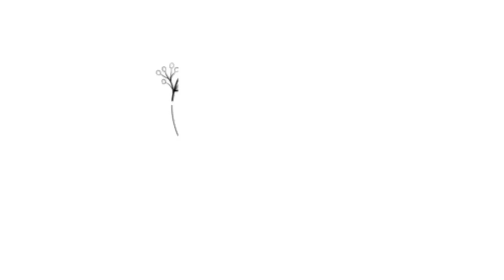Drawing Inosuke Hashibira || Demon Slayer | Kimetsu no Yaiba | Amun's Art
In this video we're going to learn:–

If you have any questions or need any help regarding

how to draw inosuke from demon slayer
how to draw inosuke hashibira
how to draw inosuke in starving artist
how to draw inosuke without mask
how to draw inosuke easy
how to draw inosuke full body
how to draw inosuke step by step easy
how to draw inosuke art simple
how to draw inosuke sword
how to draw inosuke eyes
how to draw inosuke hashibira step by step
how to draw inosuke hashibira easy
how to make inosuke hashibira in project slayers
how to draw inosuke hashibira in gacha club
how to draw inosuke hashibira in roblox
drawing inosuke in different styles
drawing inosuke easy
drawing inosuke from demon slayer
drawing inosuke hashibira
drawing inosuke zenitsu and tanjiro in rage moments
drawing inosuke zenitsu and tanjiro
drawing inosuke in 4 different styles
drawing inosuke mask
drawing inosuke asmr
inosuke drawing tutorial
drawing inosuke

Pencil Name:
2H Pencil
5B Pencil
Blending Stump

Link:-

Link:-